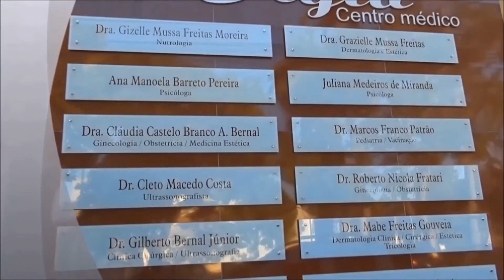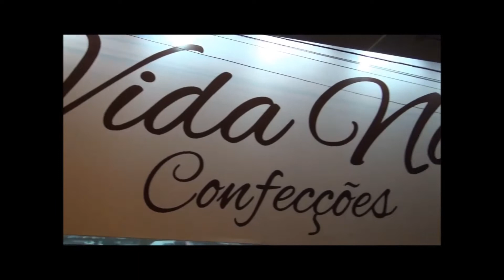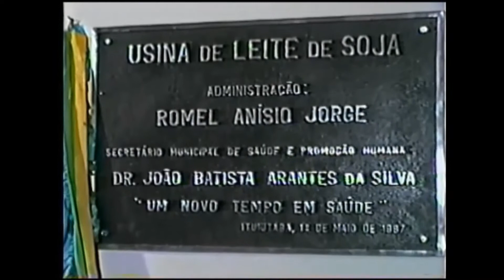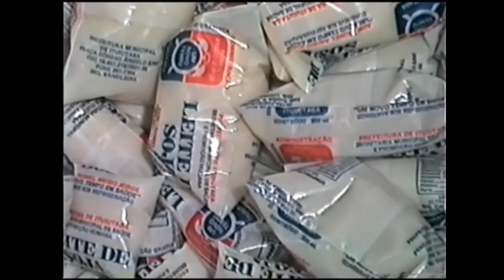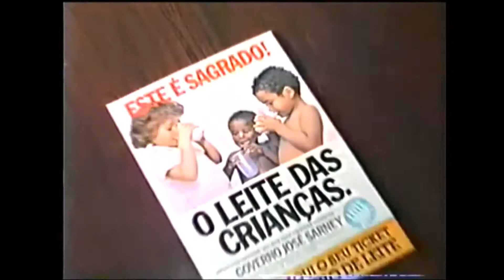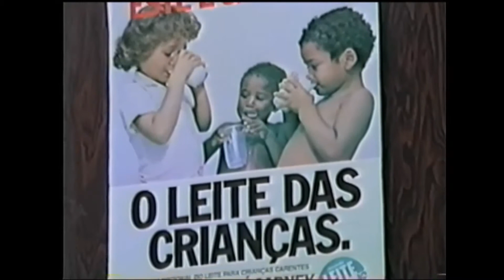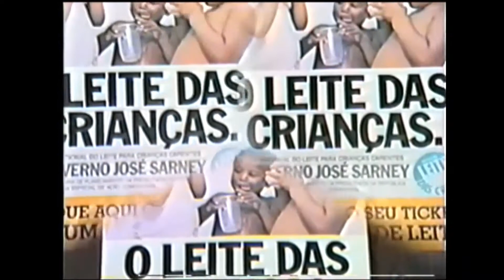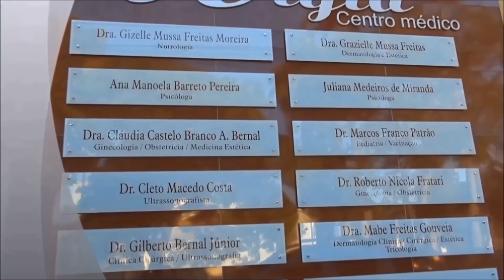PVSTV NOVIDADES - INAUGURAÇÃO USINA DE LEITE DE SOJA VACA MECANICA 1987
CompartilhemFanPagePvstvNovidades DOCUMENTO ESPECIAL
USINA DE LEITE DE SOJA